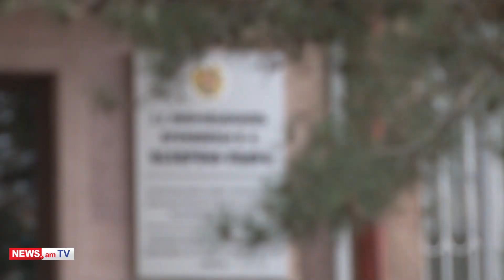Թալանել են Աղվան Հովսեփյանի տունը. ոստիկանության տեսանյութը